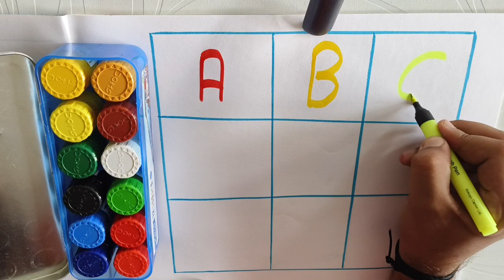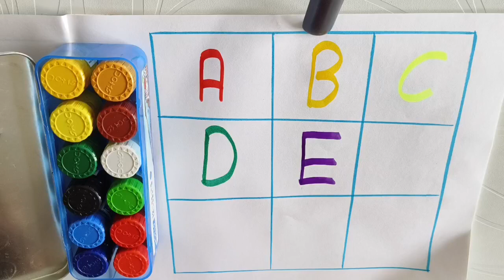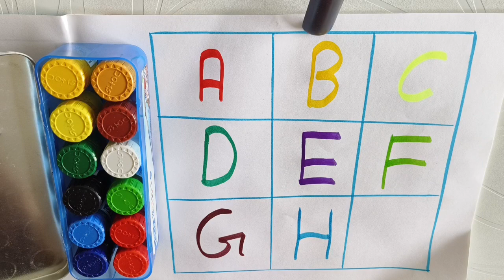ABCD alphabet kids learning video learning for kids rhymes A to Z learn to write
abcd kaise likhe